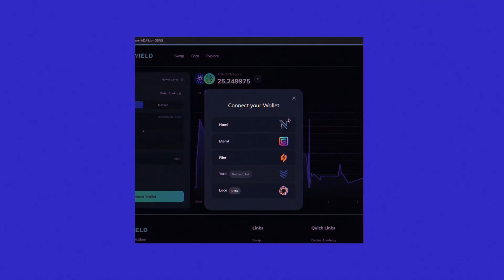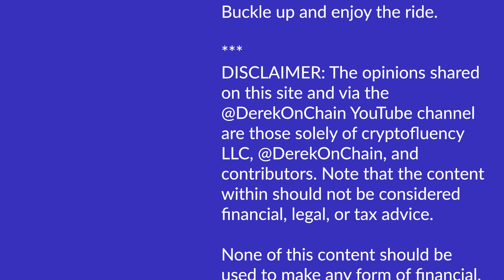How Blockchain Solves the Internet's #1 PROBLEM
In a digital era where the Internet has fundamentally transformed how we communicate and interact, it's evident that our online landscape isn't without its flaws. While the Internet has exponentially accelerated the dissemination of information, it's also riddled with cybersecurity vulnerabilities and limitations. Enter blockchain technology – the revolutionary force poised to upgrade the Internet as we know it. 🌐💻

Blockchain holds the promise of overcoming cybersecurity issues inherent in traditional online infrastructure. By decentralizing data storage and implementing cryptographic security measures, blockchain ensures immutable ledgers and safeguards against cyber threats. Moreover, blockchain enables swift and cost-effective transactions, revolutionizing how we exchange value across digital networks. 💰⚡

One of the most compelling aspects of blockchain technology is its potential to revolutionize transactional processes across industries. From finance to healthcare and beyond, blockchain empowers businesses to evolve their operations, fostering trust, transparency, and efficiency. Blockchain's impact extends beyond the realm of the Internet, promising to reshape everyday life by redefining concepts of ownership, identity, and governance. 🏦🏥🌱

Since its inception, Bitcoin has remained impervious to security breaches, showcasing the robustness of blockchain against cyber threats. With its immutable ledger and cryptographic safeguards, Bitcoin stands as a testament to the transformative potential of blockchain technology. 🚀🔒

From enhancing data security to revolutionizing transactional processes, blockchain represents a paradigm shift that promises to elevate the Internet to new heights, fundamentally altering the way we interact, transact, and innovate. 🌟🔗

CHAPTERS:
00:00 The core value of the Internet
02:29 What is Blockchain Technology?
03:14 The biggest problem with the Internet
05:40 Blockchain Solves Time and Expense of Transactions
06:44 How the Blockchain Ledger Forms & Prevents Cybercrime
10:18 Bitcoin has not had a security breach  since its inception